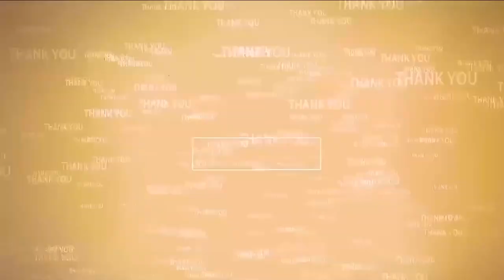జీవితాంతం రుణప‌డి ఉంటా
- నాయుడుపేట జ‌డ్పీ హైస్కూల్ పూర్వ‌పు విద్యార్థి గోపీ